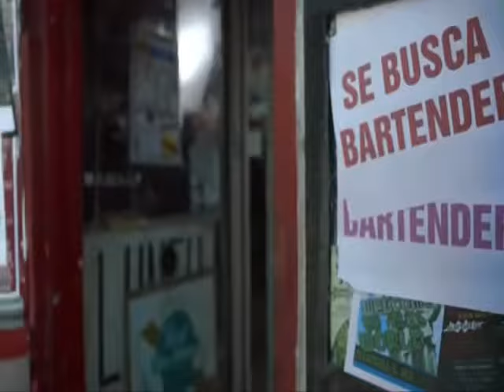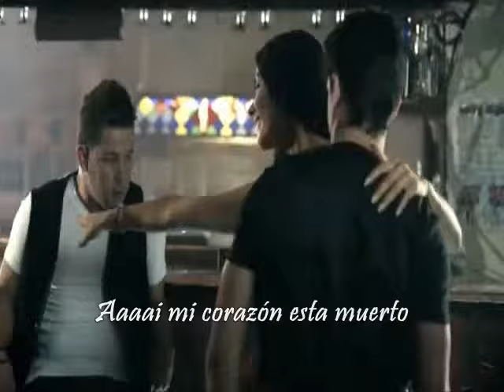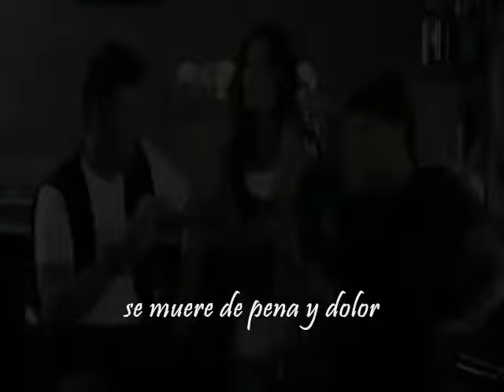mi corazon esta muerto -rakim y ken-y letra video oficial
mi corazon esta muerto -rakim y ken-y letra VIDEO OFICIAL LETRA
 editado x  TzJoORGexD  .. TRvjillo -Peru